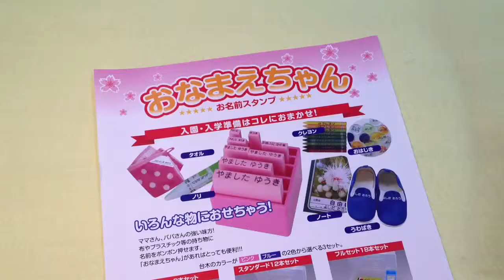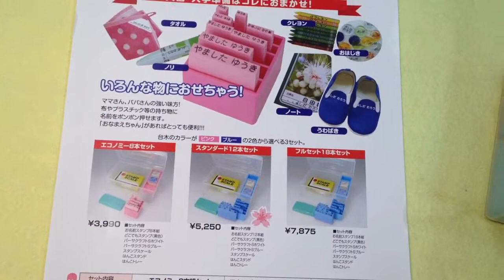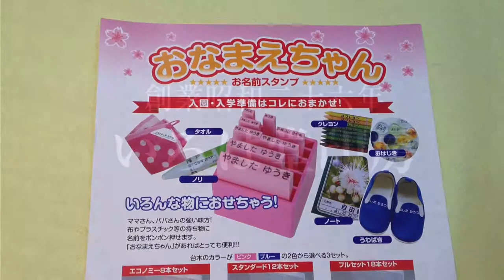鳥取あすなろ保育園 入園準備の必需品!!おなまえスタンプは鳥取市の老舗はんこ屋いろは堂へ!!